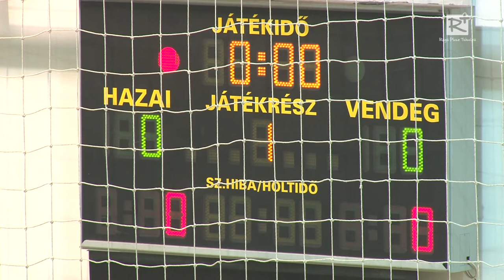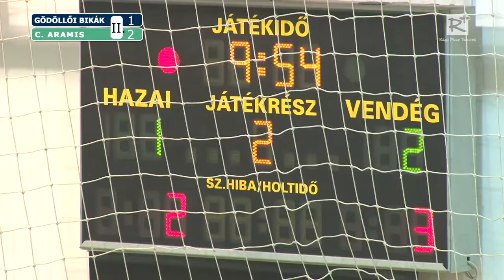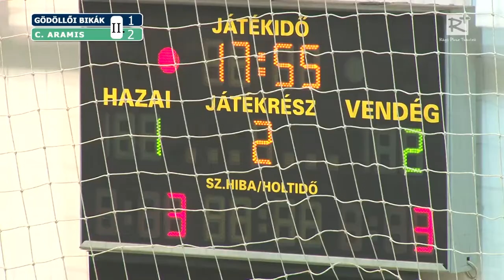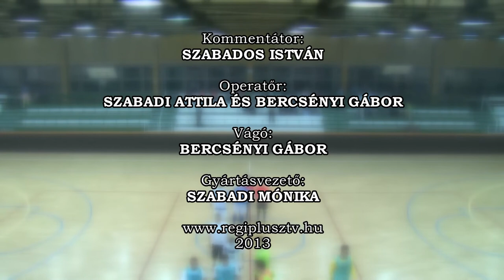Gödöllői Bikák - Colorspectrum Aramis SE futsal mérkőzés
A futsal NBI. felsőági rájátszás 5. fordulója HD-ban!
Kommentátor: Szabados István